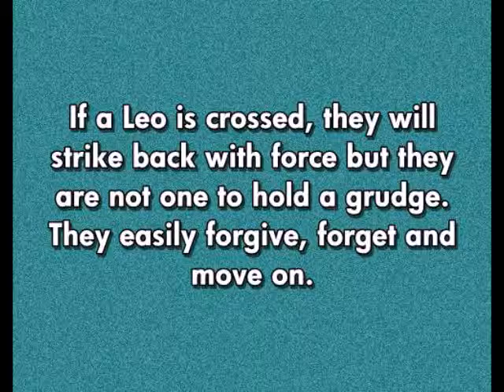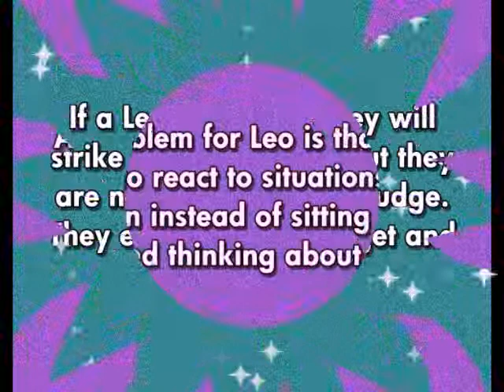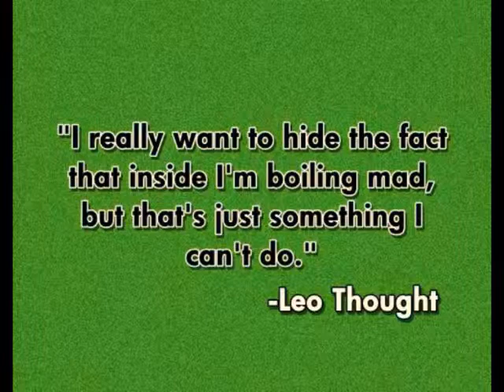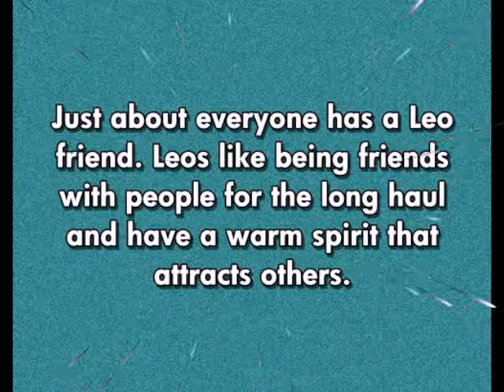tomorrow's leo love horoscope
For a full description of all aspects of Astrological Zodiac signs and meanings and free life and love daily Horoscopes